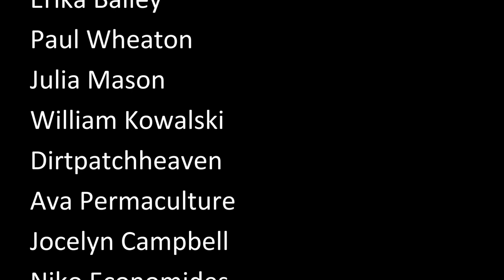A Tour of Preston Farm and Winery with Farm School at PSC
During our third week of Farm School at the Permaculture Skills Center, we were treated to a tour of the Preston Farm and Winery by Lou Preston himself.  Lou is such a wealth of knowledge and wisdom that I though that rather than try to edit the tour down to a 15 minute video, I would just include it all and let you get the full experience.  So grab some popcorn, and enjoy!

This is part of a series of videos documenting my experience as a student in the Farm School at the Permaculture Skills Center in Sebastopol, California.  This is a 13 week program designed to give students a comprehensive understanding of permaculture, ecological design, and farming, as well as helping to mentor them into careers in the world of organic, and better than organic agriculture. I am enrolled in the Ecological Landscaper Immersion track of the Farm School, which means I will also be learning about permaculture and ecological design as it relates to the landscaping industry.

To learn more about my other permaculture projects and experiences, please